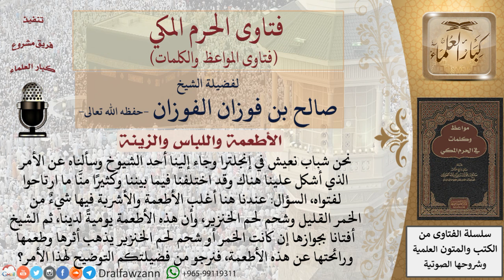ما حكم تناول الأطعمة المحتوية على اليسير من الخمر ولحم الخنزير؟ للشيخ الفوزان